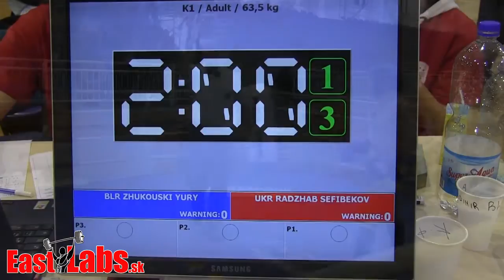Kick box WC Szeged 2014 K1 63,5kg, Zhukouski BLR vs Sefibekov UKR